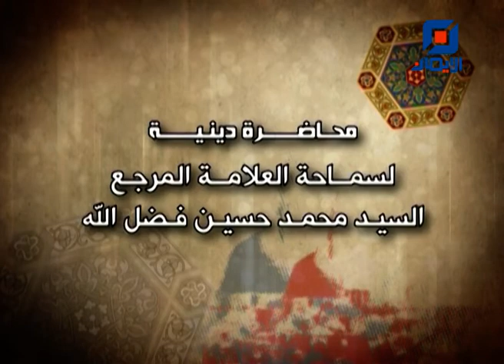تجسيد الايمان الى واقع | محاضرة دينية لسماحة العلّامة السيد محمد حسين فضل الله (رض)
"تجسيد الايمان الى واقع"